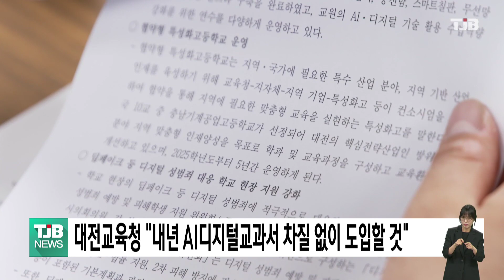대전교육청 "내년 AI디지털교과서 차질 없이 도입할 것"｜ TJB 대전·세종·충남뉴스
대전교육청이 내년부터 시행되는
AI 디지털 교과서 교육과 관련해
다음달 29일 정부의 예시안이 나오는대로
교사 사용 연수를 진행해
차질없이 도입하겠다고 밝혔습니다.

AI 디지털교과서는
내년부터 초등학교 3, 4학년과
중학교 1학년, 고등학교 1학년 학생을 상대로
도입될 예정이지만,
인공지능을 활용해 어떻게 교육을 하는지
예시안조차 나오지 않아
실체가 없다는 비판과 함께
월 구독료와 무선 인터넷망 설치 등
예산 소요가 클 것이라는
우려가 제기됐습니다.

지난 국정감사 당시
대전과 세종, 충남 교육감들은
AI 디지털교과서의 급격한 도입에
우려를 표한 바 있습니다.